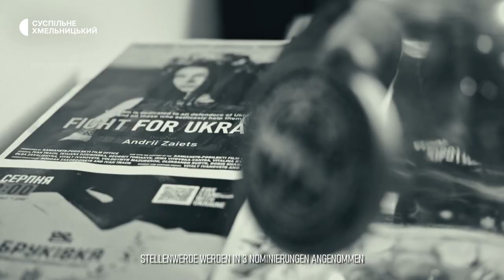"Людям потрібен духовний продукт в час страху", — актор фільму про фільм, знятий на Хмельниччині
Люди втомлюються від постійно посадженого свинцевого неба каже український актор Дмитро Лінартович, який зіграв головну роль у короткометражному фільмі «Фосфор», знятому в Кам’янці-Подільському. Сам актор розповідає: знімати кіно у воєнний час та воєнне сьогодення  необхідно, бо людям потрібен духовний продукт в час страху і насилля.